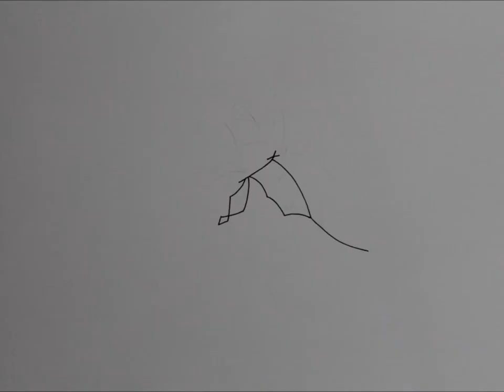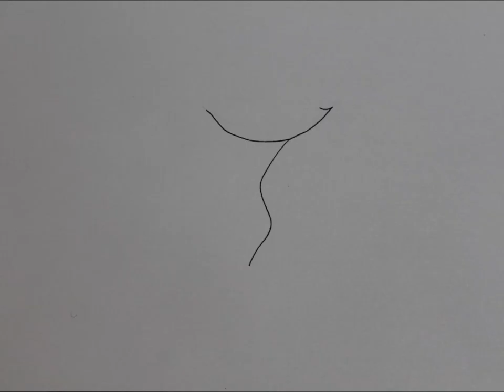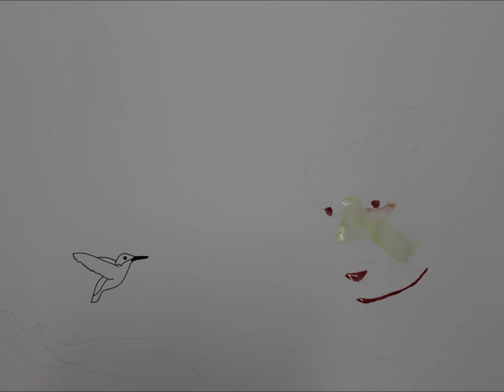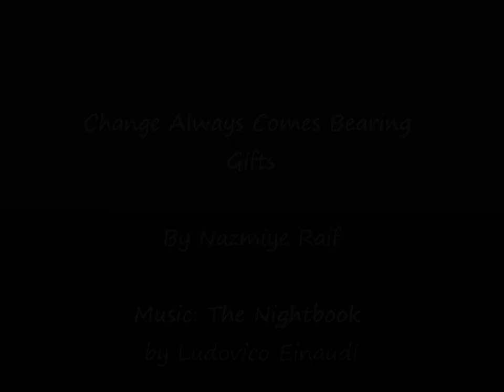Change Always Comes Bearing Gifts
AS Change (Animation) Project Final